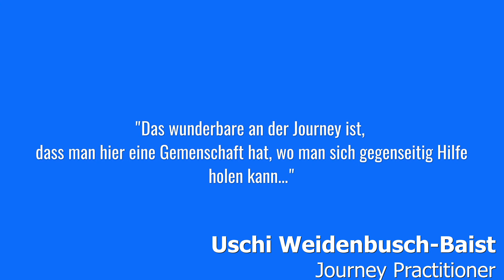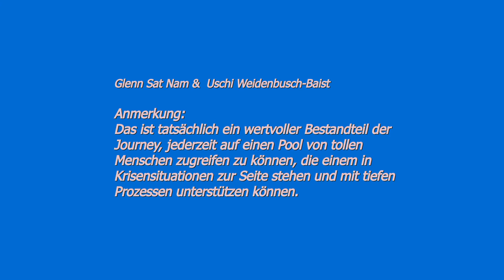Glenn Sat Nam & Uschi Weidenbusch-Baist 1 | The Journey | Brandon Bays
Glenn Sat Nam & Uschi Weidenbusch Baist -1- beim Glenn Sat Nam talk
Video 94 der Serie
The Journey von Brandon Bays
"Das Wertvolle an der Journey"

💎.  Drei verschiedene Leute haben mir das Buch von Brandon Bays und die Seminare empfohlen.

💎.  Ich habe ganz schnell bemerkt, ich will die Journey Ausbildung machen, weil da ganz tiefe Veränderungen in meinem Leben passiert sind, schon bei meinem ersten Journey Intensiv Seminar.

💎.  Meine Schwester lag im sterben... und es war wunderbar da begleitet zu sein, mit all diesen Prozessen, die mir ganz arg geholfen haben, alles zu verstehen, meine Gefühle dabei anzunehmen.

Wer den inneren Ruf verspürt...
im Jahr 2023 ein Online Seminar von Brandon Bays persönlich
mit deutscher Übersetzung zu besuchen, der melde sich gerne bei mir

🔖 Buch in Neuauflage - von Brandon Bays - bei Amazon
"The Journey. Highway zur Seele"

Satsang mit deutscher übersetzung 22. November 2022um 18:00 Uhr MEZ

Bitte beachten: Please share
TEILEN ist ausdrücklich erwünscht
- Herzlichen Dank dafür von allen Beteiligten.

*Was ist The JOURNEY?

“THE JOURNEY ist eine weltweit anerkannte Methode zur körperlichen, emotionalen und mentalen Transformation…”
(Brandon Bays)

"The JOURNEY ist eine, vom Journey Practitioner, sanft geführte, innere Reise zu gespeicherten Erinnerungen und Emotionen in unserem Zellgedächtnis. Diese meistens vollkommen unbewussten, gespeicherten Emotionen wirken belastend, blockierend und in vielen Fällen sogar gesundheitschädlich. Durch The JOURNEY werden diese Erinnerungen transformiert, die Emotionen durchlebt und können dann losgelassen werden. Eine Journey dauert Ø ca. 90 Minuten (+ Vor- und Nachgesprächszeit) und wird häufig als sehr befreiend und öffnend erlebt..."
(Glenn Sat Nam)

produced by
Glenn Sat Nam - The JOURNEY  Initiative Deutschland, Österreich, Schweiz

(Sat Music from Grace...)

❤️❤️ Die Dokumentation von Herz zu Herz ❤️❤️

❤️❤️ Teilnehmer berichten über Ihre Erfahrungen ❤️❤️

Ein Hinweis noch zu unserem Projekt:
Kostenfreie - Emotionale  Krisenhilfe  - für Hochwasserbetroffene

⚪Bist du von der Flutkatastrophe  ganz direkt betroffen?

⚪ Bist du Familienangehöriger oder Nachbar von Betroffenen?

⚪ Warst du als Helfer direkt vor Ort im persönlichen Einsatz?

⚪ Suchst du Hilfe oder Auswege, im Umgang mit der Situation?

⚪ Hättest du gerne Unterstützung bei der Verarbeitung des Erlebten?